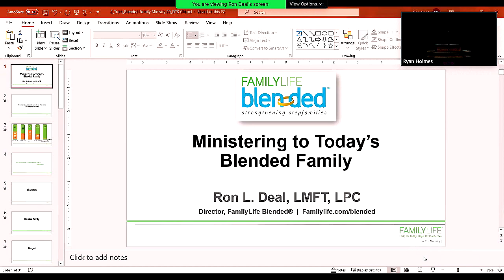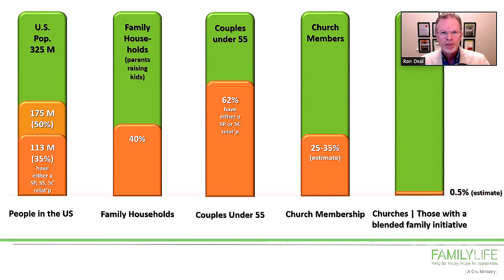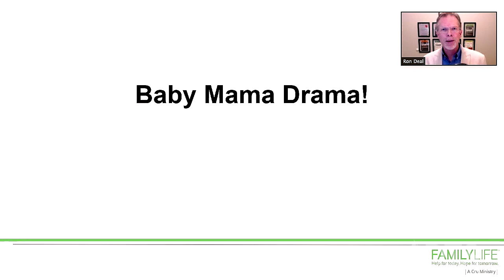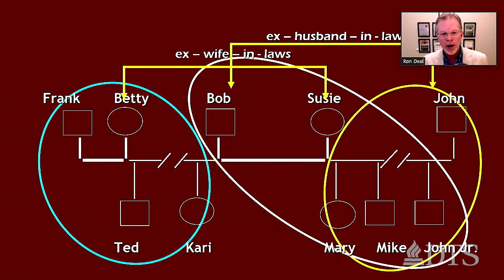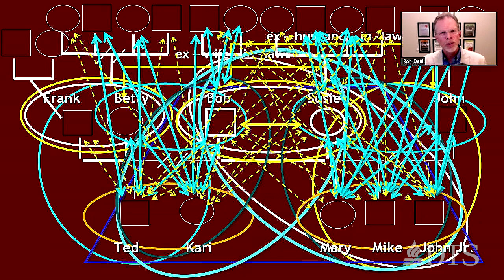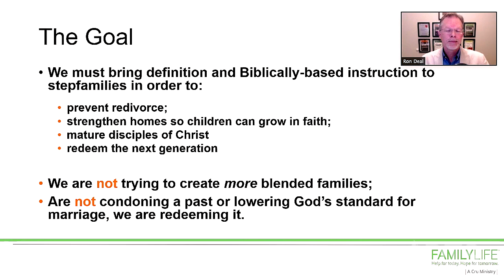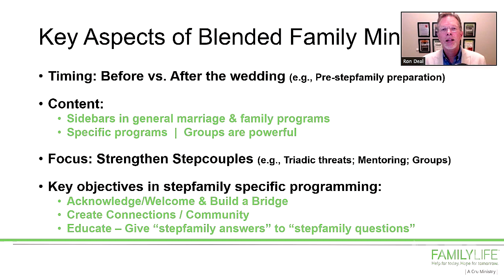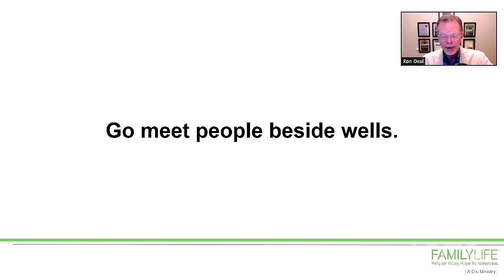Ministering to Today's Family - Ron Deal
Mr. Ron Deal, director of FamilyLife Blended in Little Rock, AR, discusses how non-traditional family structures are becoming more normal and the power of the gospel through the church's ministry in this new reality.